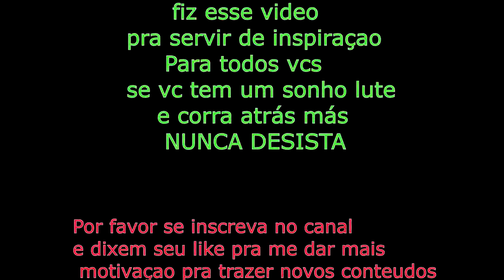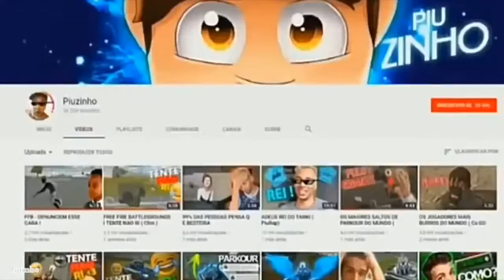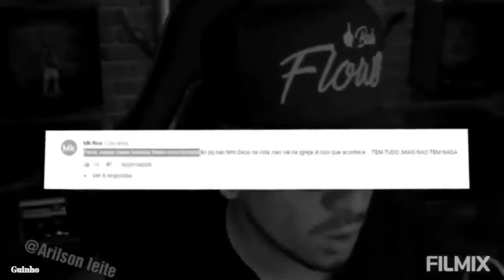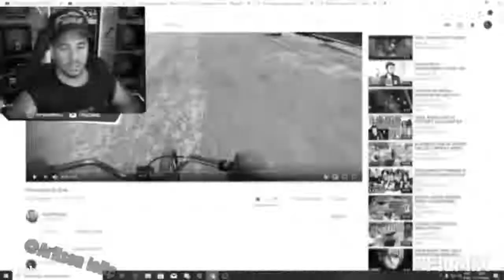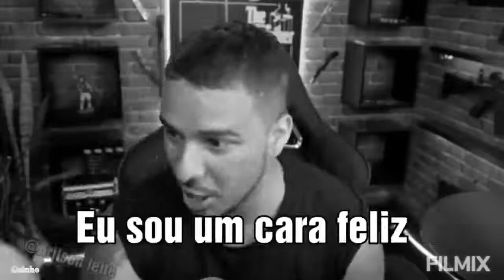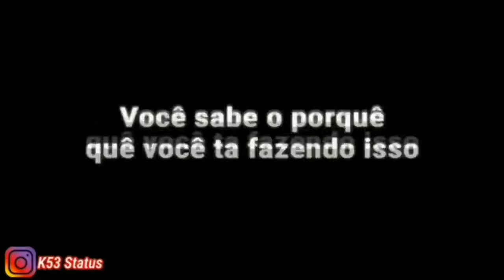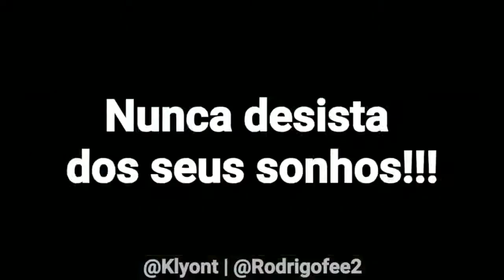REFLEXÃO DO NOBRU EL GATO PIUZINHO É..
reflexão ff#